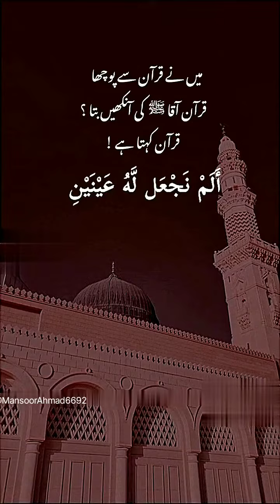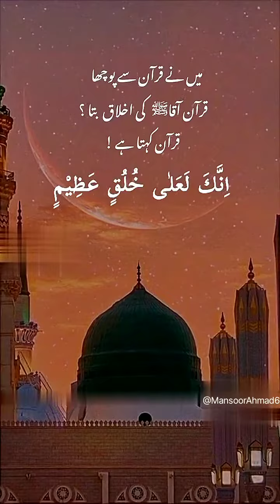Allah Pak ah 🇵🇰🇵🇰🇵🇰🇵🇰🇵🇰